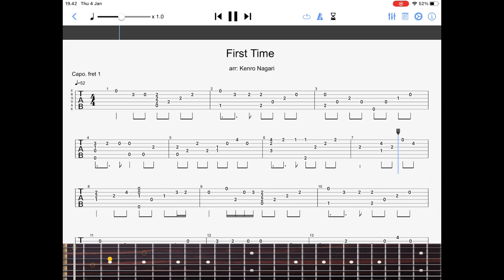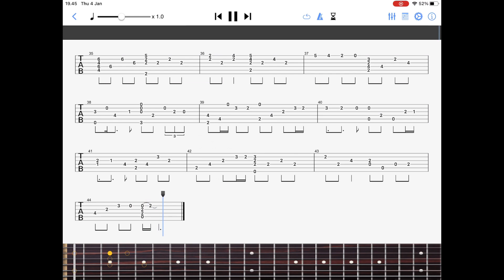"First Time" from the "Winter Sonata" ("겨울연가" / "冬のソナタ") - Solo Fingerstyle Guitar TAB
Hi there :D, here is my TAB arrangement for “First Time”, a beautiful composition from the South Korean drama “Winter Sonata”, the tunes remind me so much of Schubert’s composition I think this piece could become a standalone classical piano music due to its classical-sounding vibe that I really got, in a blindfold test I may even go as far to say that a classical music enthusiast may get mistaken this for a Schubert’s music had they not known anything about the music coming a TV drama 🤣

Composed by Park Jung Won
Arranged by Kenro Nagari